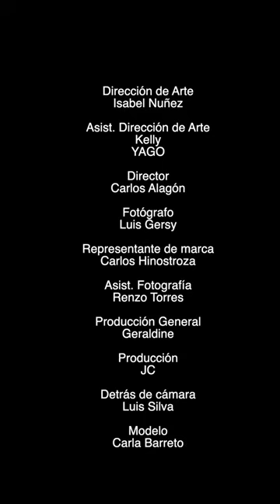Asistencia de arte. Experiencia detrás de cámara.Cliente: Be Sifrafh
Cinco días de rodaje con la casa productora Cuadro 24  cine y publicidad. Del alba al ocaso. Excelente experiencia.